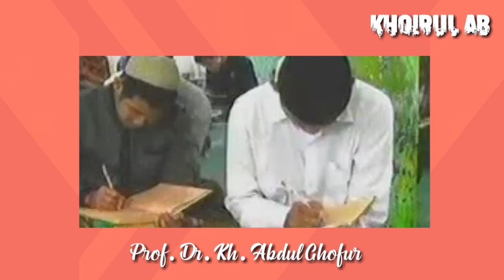memperbudak malaikat | prof. dr. kh. abdul ghofur